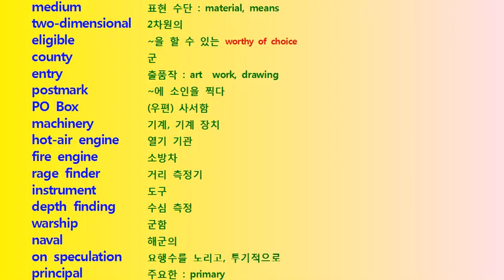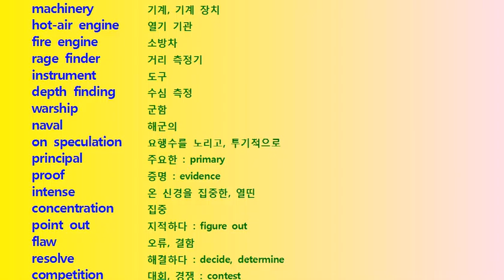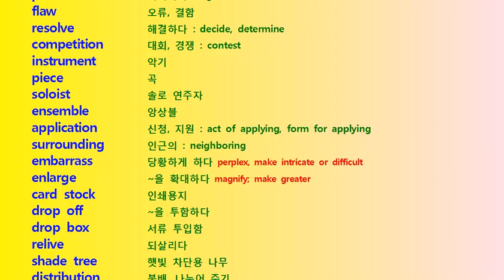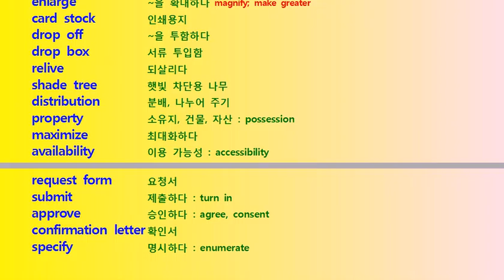2015년 수능특강 9강 세부 내용 파악 b 단어 및 Test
2015년 수능특강 9강 세부 내용 파악 b 단어 및 Test